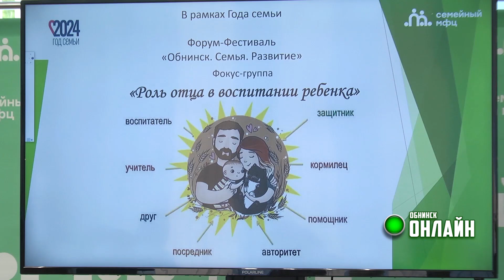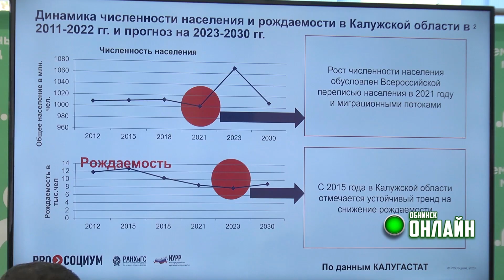17.05.2024 Роль отца в воспитании ребёнка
В России 2024 год объявлен Годом семьи, сегодня особое внимание уделяется сохранению традиционных ценностей.

В связи с этим в Обнинске свою работу начал форум-фестиваль «Обнинск. Семья. Развитие».

15 мая на базе Семейного МФЦ в Центре «Милосердие» обсудили роль отца в воспитании ребенка».